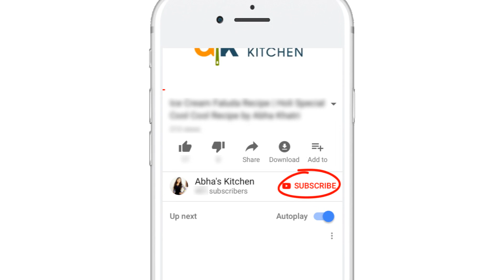Upvas ki Farali Singdana Kadhi Recipe in Hindi - A Vrat Special Recipe by Abha's Kitchen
Watch out this video to find how to make Singdana Kadhi (Peanut Curry) at home. It's very easy, tasty, and quick to make it. Generally, this type of Kadhi takes during the fast (Upvas).

Singdana Kadhi Recipe
singhana chi kadi
shengdana kadhi recipe
singhana kadhi
upwas chi kadi
Vrat Special Recipe